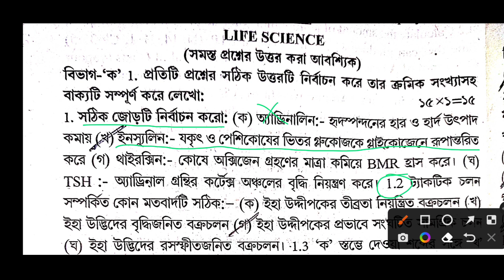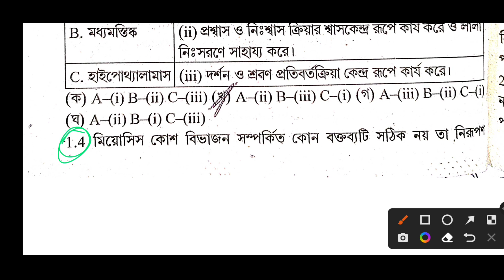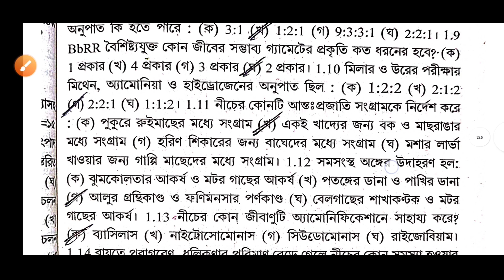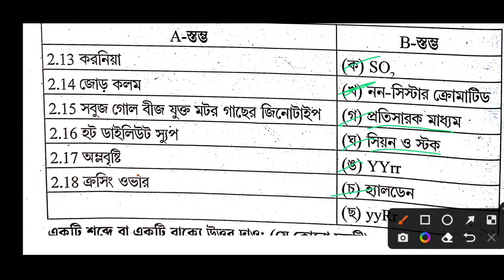ABTA Test Paper 2023 || Life Science Solution || Page 42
About The Video :- ABTA Madhyamik Test Paper 2023 life science Solve // Page 42

পঞ্চম শ্রেণি থেকে দশম শ্রেণি পরীক্ষার্থীদের জন্য বিজ্ঞান ও অংক বিষয়ে নোট্স , উত্তরসহ সাজেশন , প্রশ্নপত্র , প্রশ্নবিচিত্রার সমাধান সংক্রান্ত ভিডিও এই  চ্যানেলে আপলোড করা হয় |

ABTA 2023 MATHEMATICS :
ABTA 2023 PHYSICAL SCIENCE:
ABTA 2023 LIFE SCIENCE :

abta math 2023
class 10 abta test paper 2023 life science solution